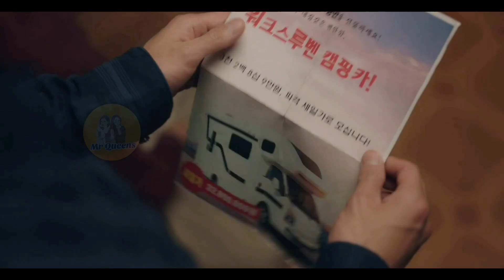கொஞ்சம் Bromance நிறைய Romance ❤️ Part 3 It's okay to not be okay kdrama Tamil explanation